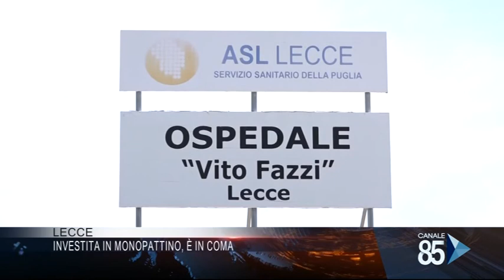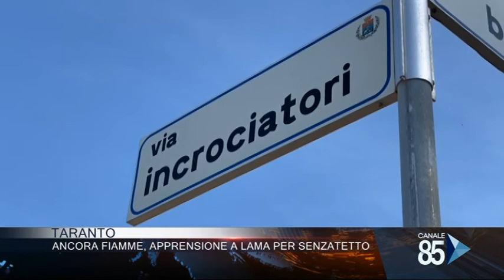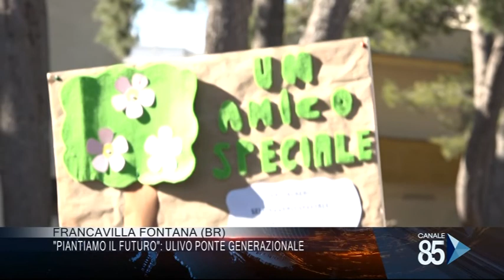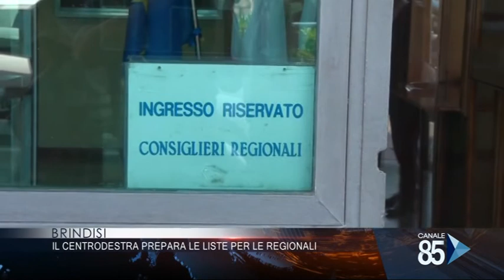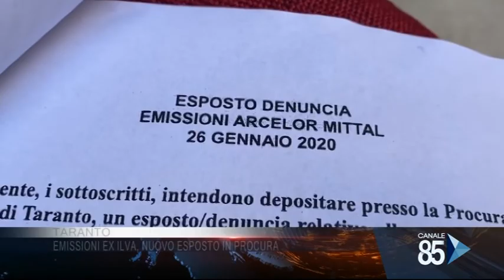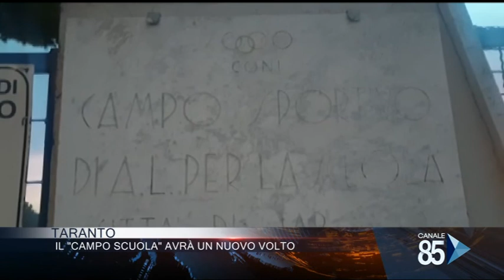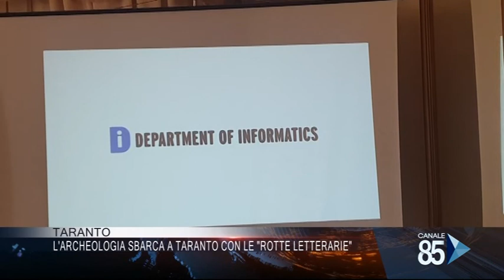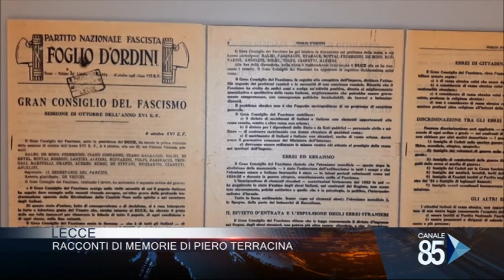85 News 2^ edizione del 29 Gennaio 2020